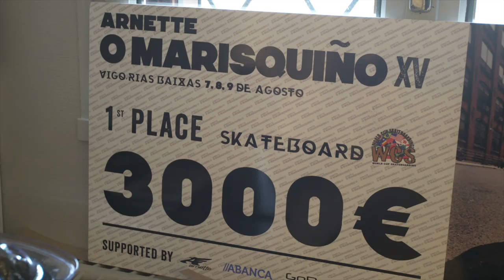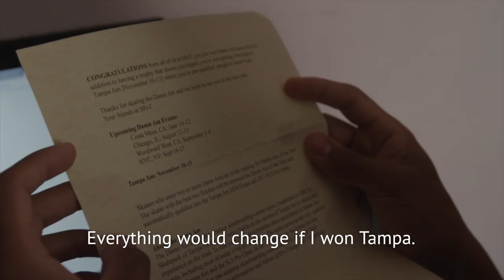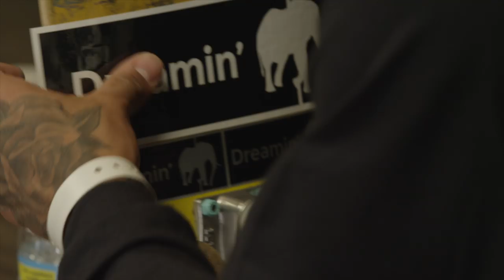Motivation 3: The Next Generation - Official Trailer (Skateboarding Movie)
Download The Motivation (Deluxe Edition) with 14 bonus videos Works on all devices, worldwide.

There is a contest each year that can change a young skater's life. There are no pros with million dollar endorsement deals here, just real kids with real lives and everything on the line. This is the story of a few of the best, from France, Brazil and the USA, as they risk everything for a chance of a lifetime. Motivation 3: The Next Generation is a proper follow-up to The Motivation but this time the stakes are so much higher. We're in deep with real kids escaping poverty and violence, crashing in skate-houses or still living with mom. For all of these kids a win at Tampa Am could mean a way out and an opportunity to do what they love for a living.

Directed by acclaimed filmmaker Adam Bhala Lough and starring newcomers Dashawn Jordan, Zion Wright, Aurelien Giraud and Lucas Alves and featuring veterans Nyjah Huston, Eric Koston and Felipe Gustavo among many others, in Motivation 3 a new legend will be born.